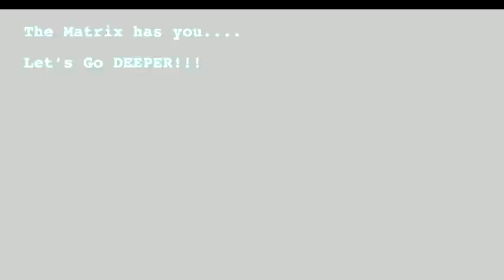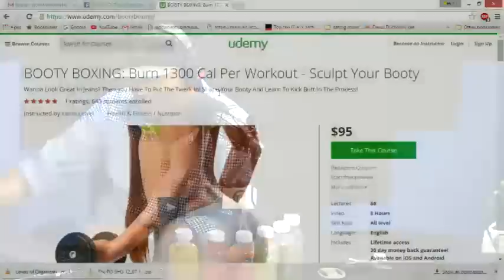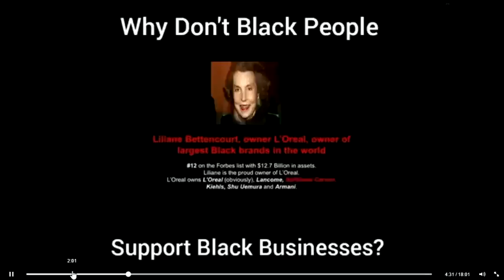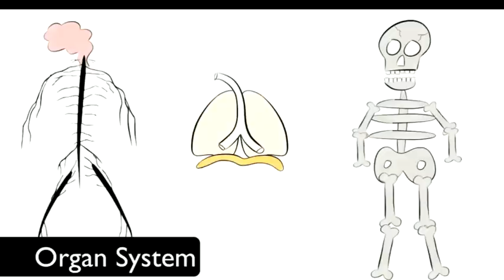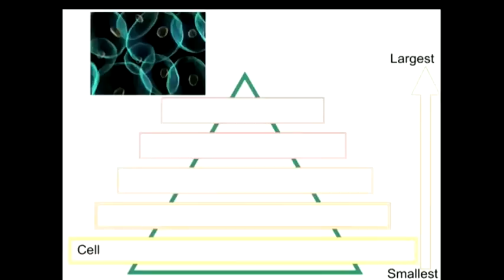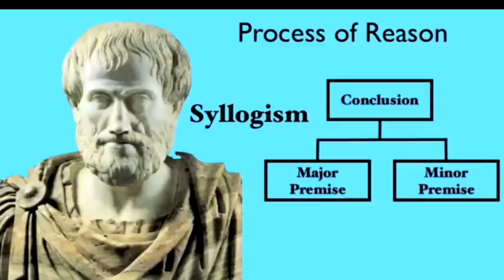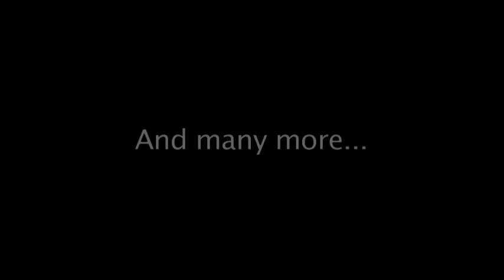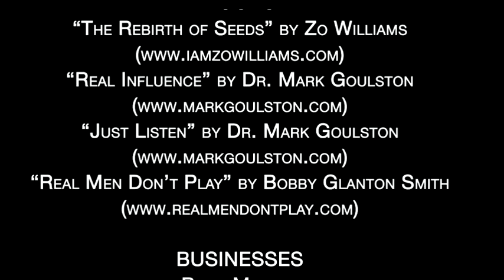12-7-15 The ZoWhat? Morning Show - The Fellowship of the Bling